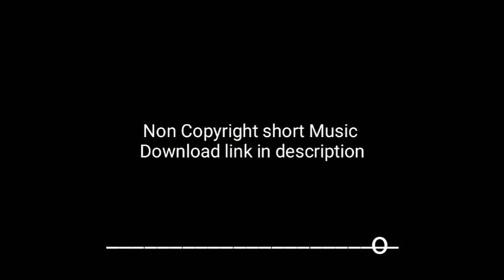[ Non-Copyright ] song free download • by BJs_ARt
Get to the safe zone 😜
Download it from telegram

Helo app and share chat

*Note : reuse allow enjoy 😁